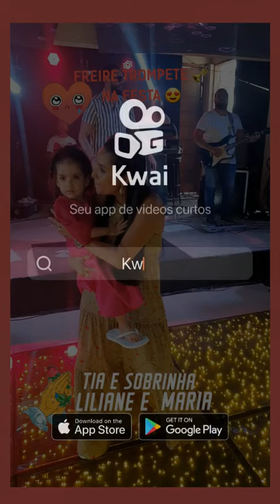LILIANE E MARIA - ( Freire Trompete)